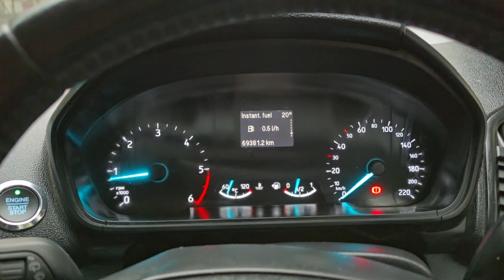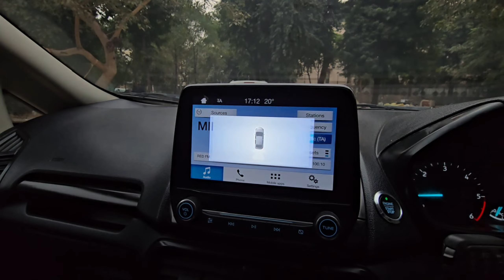Ford EcoSport Titanium 2018 అమ్మబడును | 8333933280, 86397 77450, 8106841987 | అందరూ బాగుండాలి 🤗